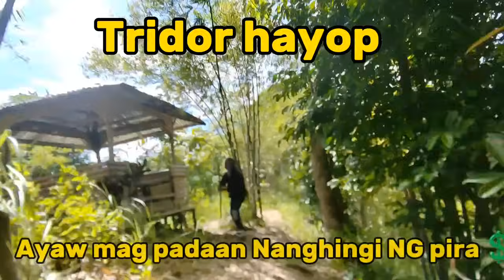BugbugaN Gusto NiLa. 🙏💪💪kuya bads ANG LupiT. 🙏gcash 09939740070#intense